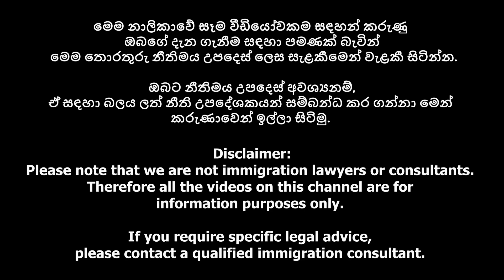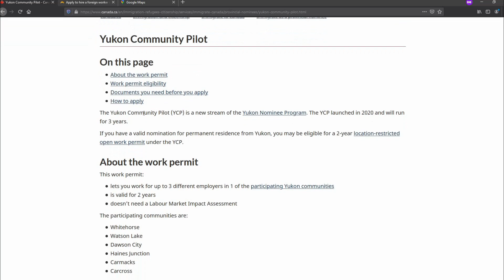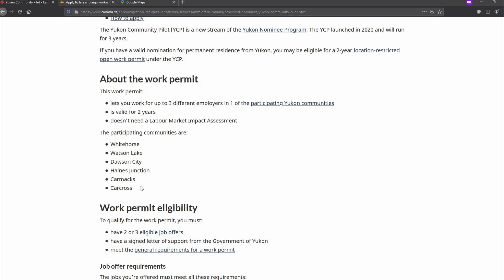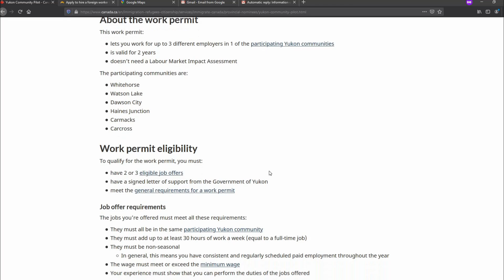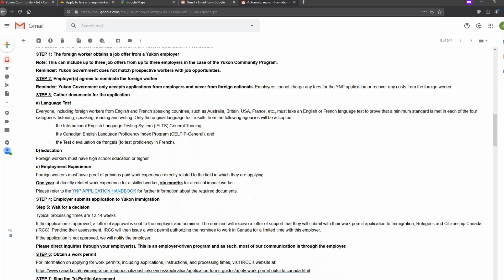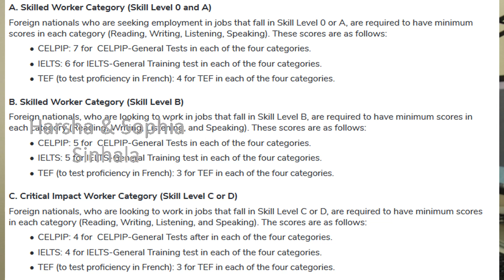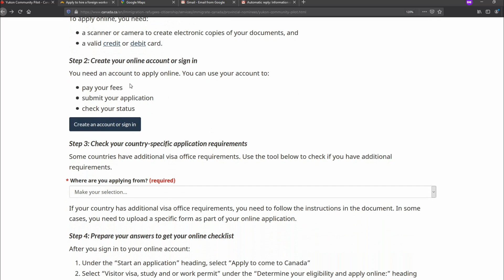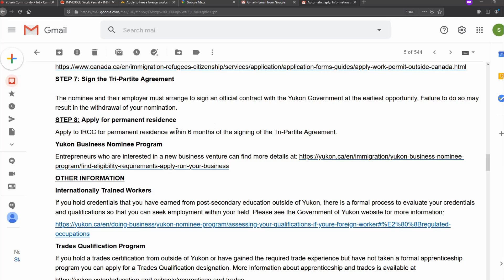Yukon Community Pilot in Sinhala - IELTS (or language test) required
For information on how to find jobs in Yukon visit the following websites.
Most general inquiries about our program can be answered on our website, or via this email response. Please read carefully before submitting more specific program related questions:
The Yukon Government administers three (3) immigration programs in partnership between the Government of Yukon and Immigration, Refugees and Citizenship Canada (IRCC).
YUKON NOMINEE PROGRAM (YNP)
This program allows Yukon employers to hire foreign workers to fill critical vacancies where no Canadian citizens or permanent residents are available. An employer can apply to nominate a temporary foreign worker (TFW) under the Skilled Worker (SW), Critical Impact Worker (CIW) or, Express Entry (EE) categories. Nominations provide the possibility for foreign workers to work and settle in Yukon by providing a pathway to acquire Canadian permanent residence.
YUKON COMMUNITY PROGRAM (YCP)
The YCP is similar to the YNP but provides more flexibility for employers by being responsive to the unique labour market needs of Yukon communities. The program is available to businesses in designated communities whose operations are seasonal or cannot provide year-round full-time employment. Employers must demonstrate how other YNP streams do not meet the needs of their operations before they qualify to nominate through the YCP. An employer can apply to nominate a temporary foreign worker (TFW) under either the Skilled Worker (SW) or Critical Impact Worker (CIW) category. Nominations provide the possibility for foreign workers to work and settle in Yukon, by providing a pathway to acquire Canadian permanent residence.
IRCC is the federal department responsible for all matters pertaining to immigration to Canada.
QUICK LINKS:
YUKON NOMINEE PROGRAM
YNP ELIGIBILITY
YNP APPLICATION
YUKON COMMUNITY PROGRAM

SKILLED WORKER (SW) STREAM
YNP SKILLED WORKER (SW) CRITERIA
Working in Yukon: A guide for foreign workers
Planning to work in Yukon, Canada? An essential workbook for newcomers
APPLYING TO THE YUKON NOMINEE PROGRAM OR YUKON COMMUNITY PROGRAM:
STEP 1: The foreign worker obtains a job offer from a Yukon employer
Note: This can include up to three job offers from up to three employers in the case of the Yukon Community Program.
STEP 2: Employer(s) agrees to nominate the foreign worker
Reminder: Yukon Government only accepts applications from employers and never from foreign nationals. Employers cannot charge any fees for the YNP application or recover any costs from the foreign worker.
STEP 3: Gather documents for the application
a) Language Test
Everyone, including foreign workers from English and French speaking countries, such as Australia, Britain, USA, France, etc., must take an English or French language test to prove that a minimum standard is met in each of the four categories: listening, speaking, reading and writing. Only the original language test results from the following agencies will be accepted:
• the International English Language Testing System (IELTS) General Training;
• the Canadian English Language Proficiency Index Program (CELPIP-General); and
• the Test d’évaluation de français (to test proficiency in French).
b) Education
Foreign workers must have high school education or higher.
c) Employment Experience
Foreign workers must have proof of previous paid work experience directly related to the field in which they are applying.
STEP 4: Employer submits application to Yukon immigration
Step 5: Wait for a decision
Typical processing times are 12-14 weeks.
If the application is approved, a letter of approval is sent to the employer and nominee. The nominee will receive a letter of support that they will submit with their work permit application to Immigration, Refugees and Citizenship Canada (IRCC). Pending their assessment, IRCC will then issue a work permit authorizing the nominee to work in Canada for a limited time with this employer.
If the application is not approved, we will notify the employer.
STEP 6: Obtain a work permit
For information on applying for work permits, including applications, instructions, and processing times, visit IRCC’s website at:
STEP 7: Sign the Tri-Partite Agreement
STEP 8: Apply for permanent residence
Apply to IRCC for permanent residence within 6 months of the signing of the Tri-Partite Agreement.